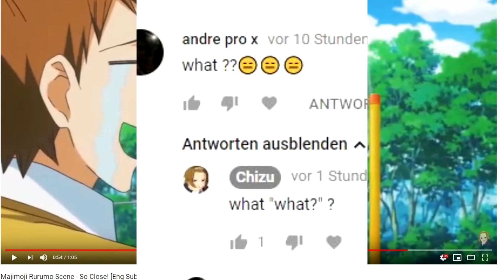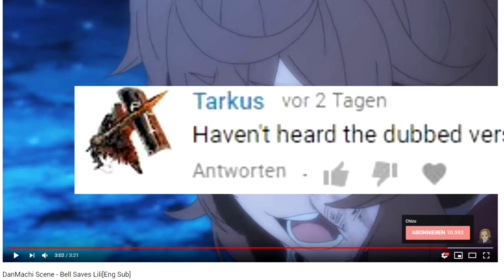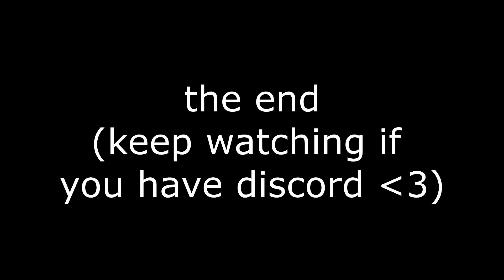I read BAD anime comments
I read your bad anime comments that you or your loved ones have left under my videos. i actually DIED 3 times making this video